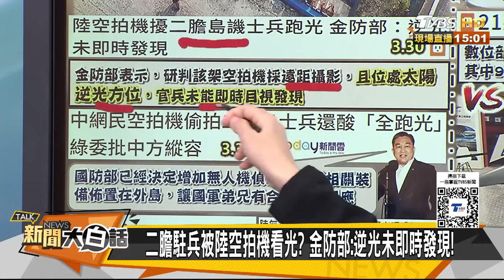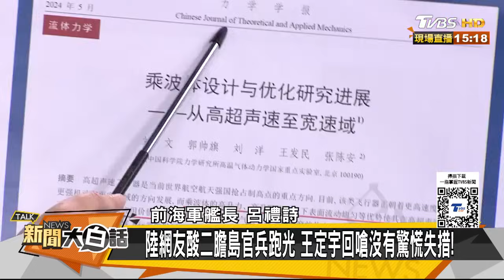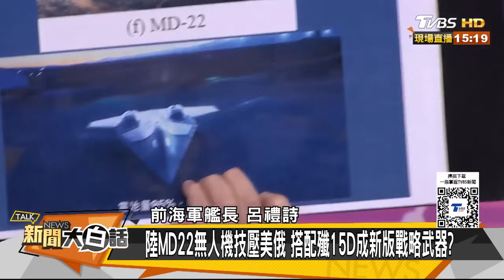陸三航母作戰出現重大轉變 美軍模擬應戰中國令人生畏？ 新聞大白話